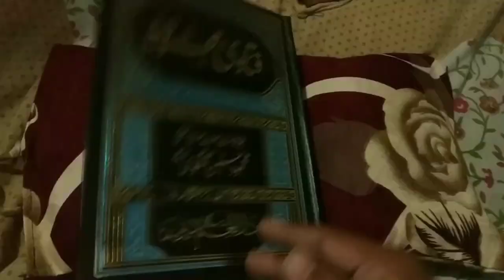Eid Miladun Nabi Ki Namaz Ka Tarika | 12 Rabi Ul Awal Ki Namaz 2022 | Milad Ki Namaz Kaise Ada Karen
12 rabiul awwal eid miladun Nabi ki namaz kaise ada karen? milad ki namaz ka sahi tarika kya hai? full details masail ka bayan hai ke eid milad ki namaz 2022 by mufti abdur Rahman Banahara marb deeni malumaat YouTube channel